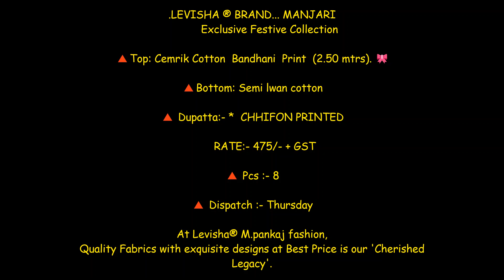Levisha Manjari Cambric Cotton Bandhani Print Suit || buy wholesale online bandhani suit 2021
.LEVISHA ®️ BRAND.

            New lonching Catlog
                    presents

                    MANJARI

    Exclusive Festive Collection

🔺Top: Cemrik Cotton  Bandhani  Print  (2.50 mtrs). 🎀

🔺Bottom: Semi lwan cotton

🔺 Dupatta:- *  CHHIFON PRINTED

🔺 Pcs :- 8️⃣

🔺 Dispatch :- Thursday

At Levisha®️ M.pankaj fashion,
Quality Fabrics with exquisite designs at Best Price is our 'Cherished Legacy'.

Super packing pouches with excluisve
Leather bag 💼..

Book your order soon..🤘